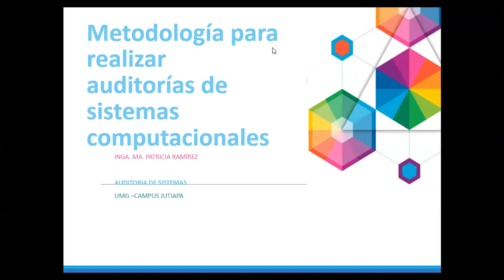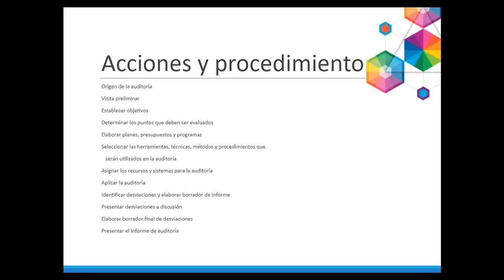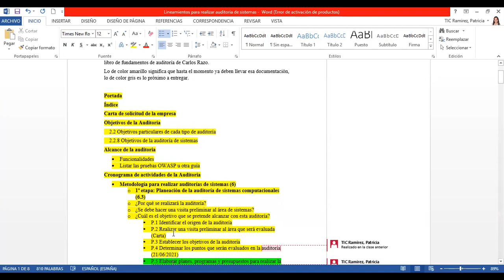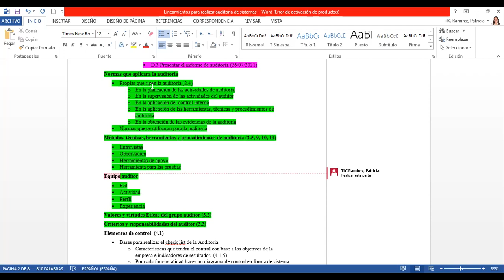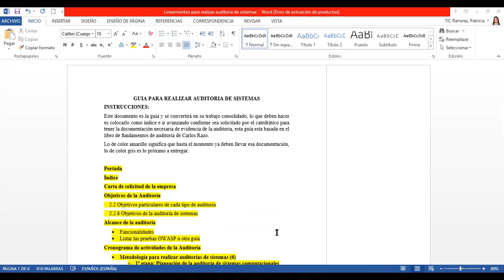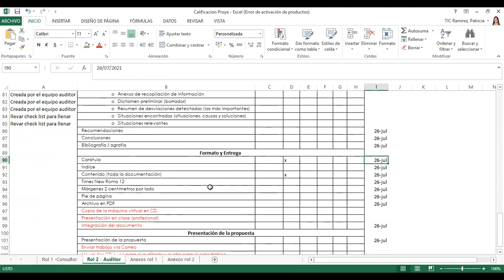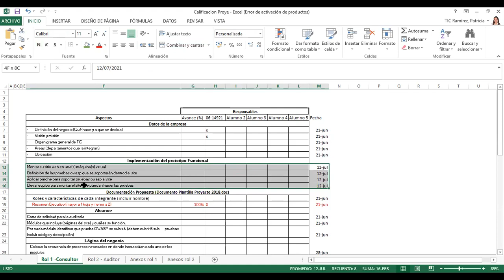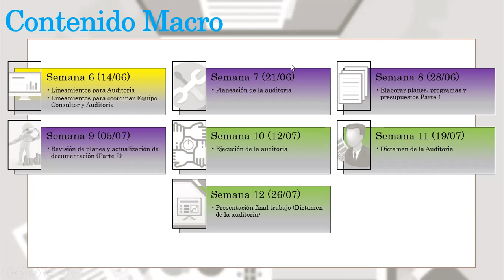Detalles Plan de trabajo Auditoria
Cronograma General
Asignación por Rol
Fechas de trabajo
Planeación
Programa de Auditoria de sistemas